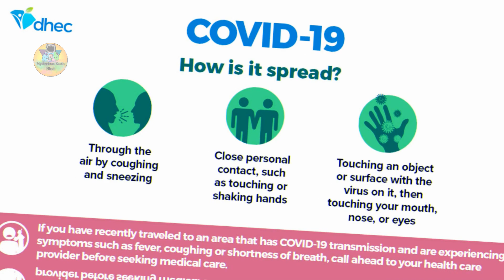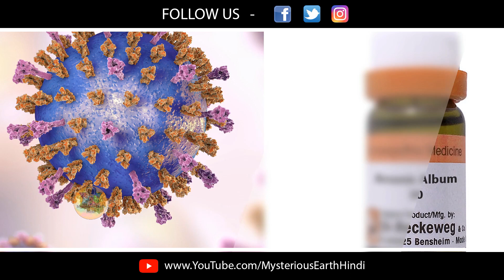Corona Virus का संकट कब और कैसे ख़त्म होगा | Corona Update in hindi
Covid-19

👍 Help us to grow our channe

🔴Powered by:
Mysterious Earth Hindi

Music Credit- YouTube Audio